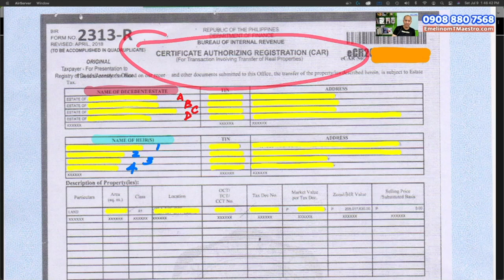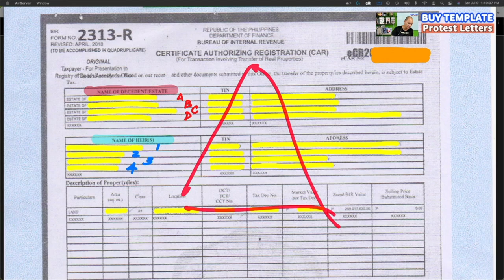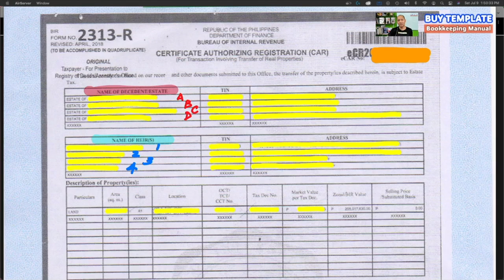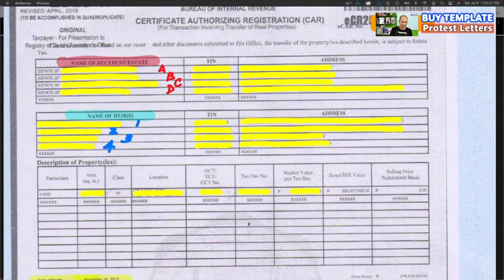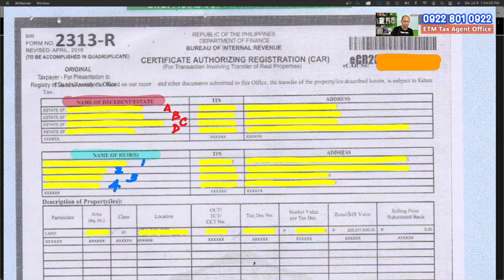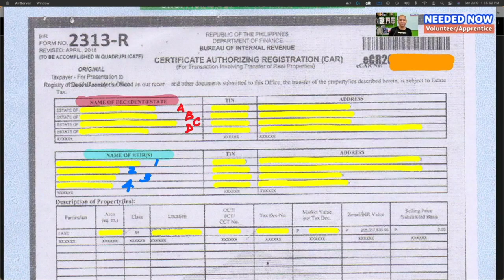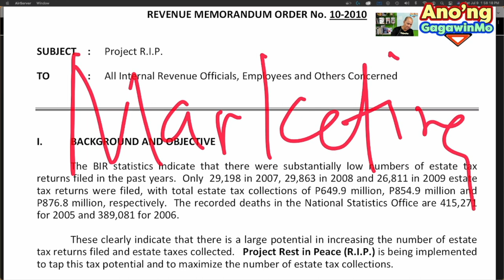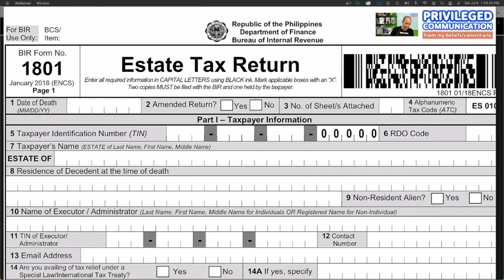Money Magnet BIR electronic Certificate Authorizing Registration (eCAR) Land problems & inheritance